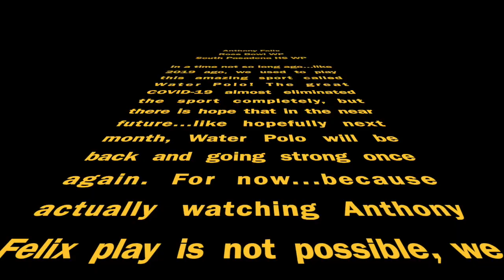Anthony Felix Water Polo Highlights Video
Anthony Felix - 2019 South Pasadena Water Polo Season Highlights Video and 2019 Rose Bowl Water Polo Club Season Highlights Video. Starting Center Defender, Center and Right-Handed Utility.